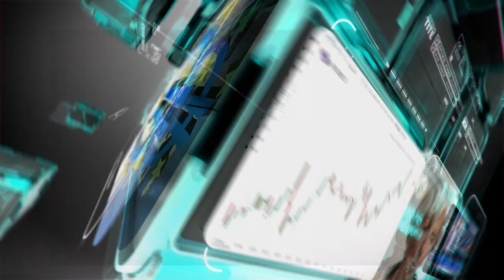التحليل اليومي للأسواق العالمية 3 نوفمبر 2020